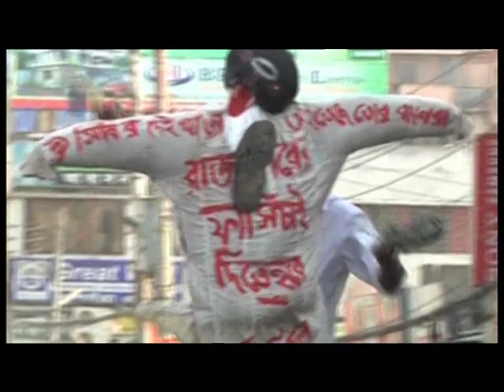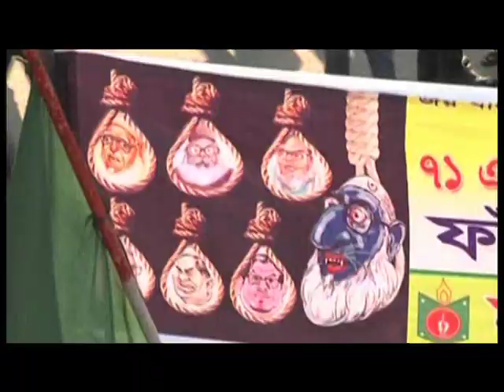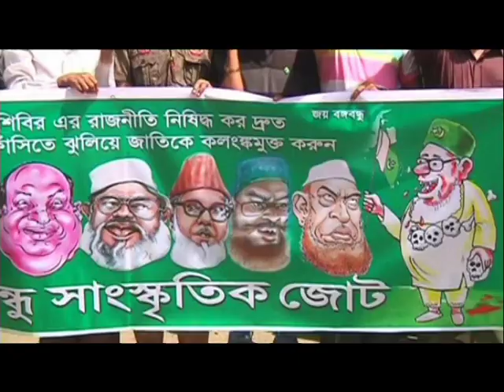Bangladesh in crisis - Interview with Lord Carlile Part 1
Reporter Yasmin Khatun speaks to Lord Alex Carlile of Berriew QC about the proceeding of the Bangladeshi international crimes tribunal and issues which have been at the forefront of the current situation in Bangladesh.